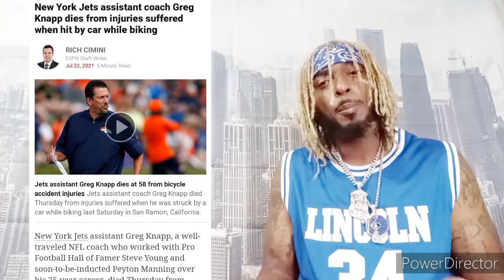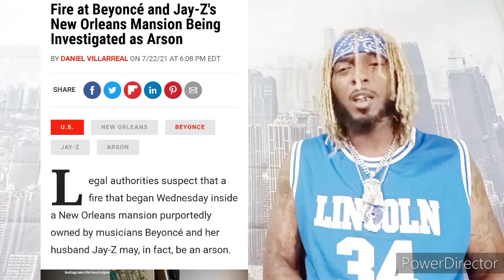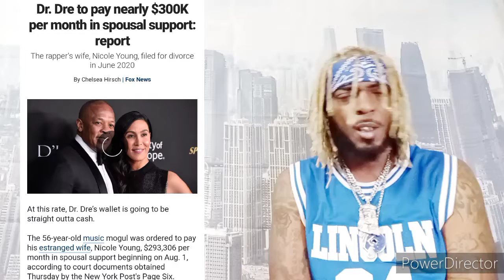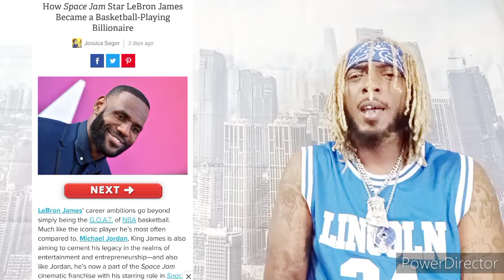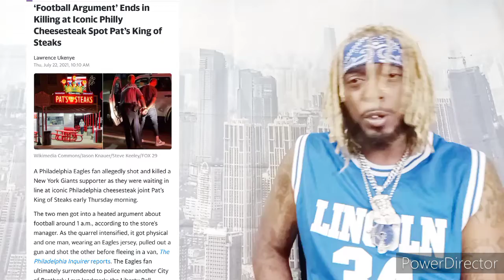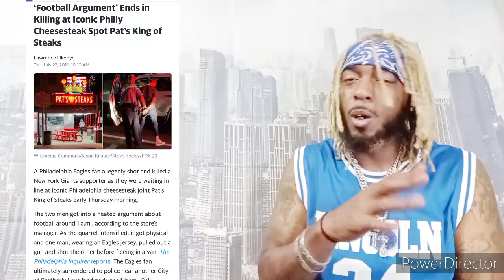Barcode News...wit Luie Magma 43living tory lanes lox dip set las Vegas man lil nas x jay z Beyonce